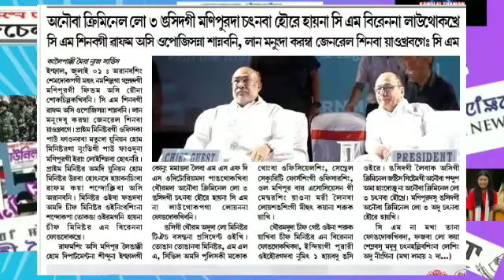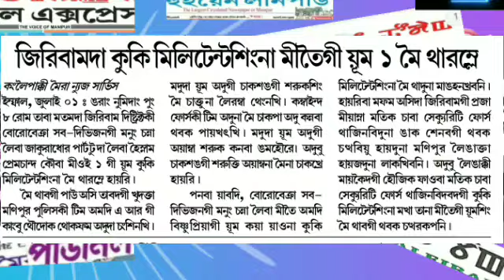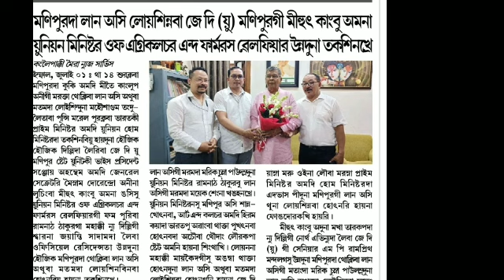CENTRAL LEADER SING UNANABA KUKI, MEETEI, NAGA MLA SING NGAIRI